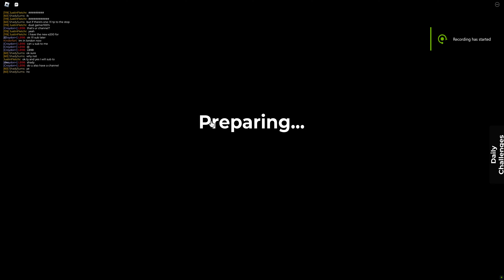Roblox Croydon 119 Addiscombe Road, Shirley Road To South Croydon, South End